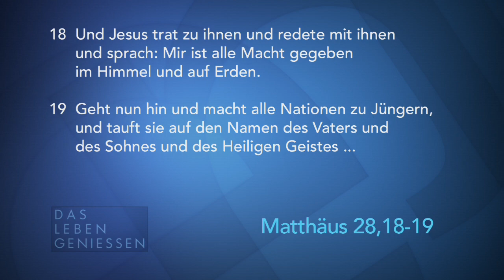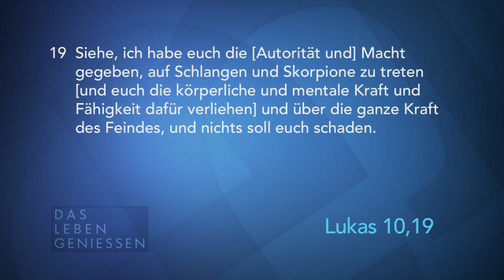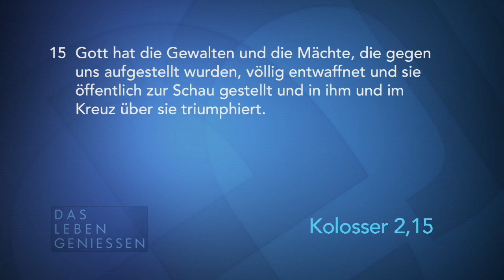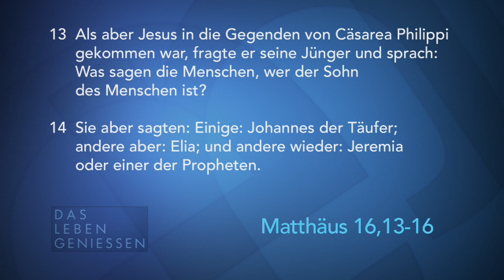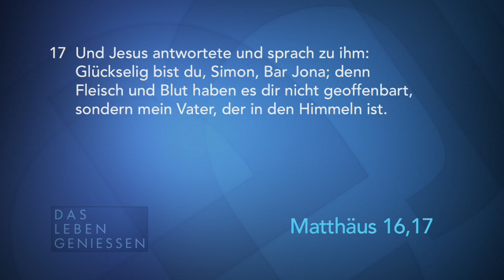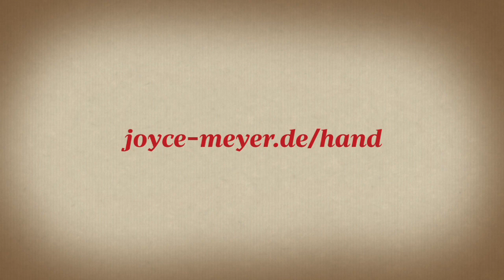Die Autorität eines Christen (1) – Das Leben genießen – Joyce Meyer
Nicht immer läuft im Leben alles glatt. Wir kennen auch Zeiten, die mit Sorge, Bedrängnis und Not angefüllt sind. Die heutige Sendung hilft Ihnen dabei, mit der Kraft Christi, mit Autorität und einem unerschütterlichen Frieden durch diese Zeiten hindurchzugehen.